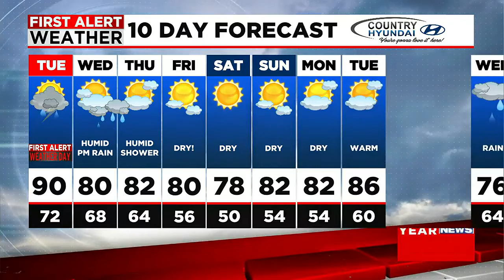Janna’s Monday night forecast